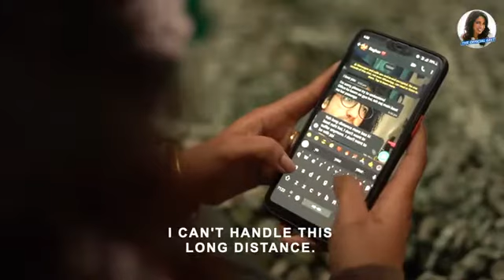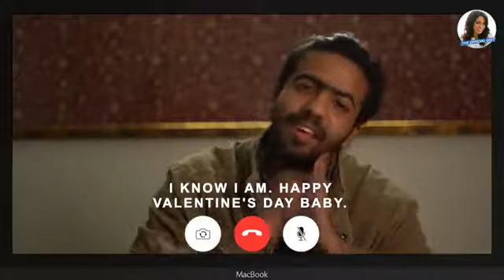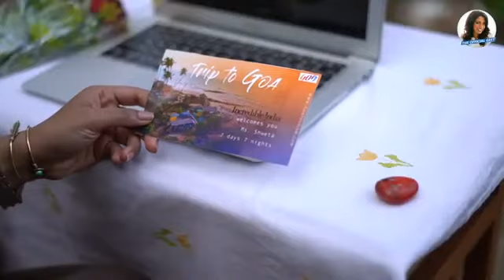story of ,// Valentine day special // description me story jarur pade happy Valentine day 💞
वैसे तो हर कपल चाहता है कि वो हमेशा साथ रहे, लेकिन कई बार स्थिति ऐसी बन जाती है कि ( long distance relationship )  जो हमसफ़र अब दूर हैं, दिनभर में जब भी समय मिले, उन्हें फोन करें. उनसे प्यार भरी बातें करें, उनके काम के बारे में पूछें और कुछ ऐसी बात करें, जो आप दोनों को पसंद हों. एक-दूसरे को ये एहसास दिलाएं कि दोनों एक साथ हैं और एक-दूसरे को कितना चाहते हैं.

विश्‍वास बनाए रखें
किसी भी रिश्ते का आधार होता है विश्‍वास. जो के दूर जाने पर विश्‍वास ही आप दोनों को जोड़े रखता है. कभी कोई ऐसा काम न करें, जिससे छुपाना पड़े. एक-दूसरे के प्रति आपकी ईमानदारी और विश्‍वास ही आपके रिश्ते को मज़बूत बनाएगा.

प्यार का एहसास
जीवनसाथी के दूर होने पर आप उन्हें जितना हो सके, अपने प्यार का एहसास दिलाएं. आपके जीवन में उनकी क्या अहमियत है, आप उन्हें कितना मिस करते हैं, इन सबका उन्हें एहसास दिलाएं. दूर रहने पर जब पल-पल आप दोनों को एक-दूसरे की चाहत और ज़रूरत महसूस होगी, तभी तो आप एक-दूसरे के प्यार को समझ पाएंगे.

सरप्राइज़ दें
प्यार बढ़ाने के लिए सरप्राइज़ बड़े ही काम का होता है. जब आपका प्यार, आपका जीवनसाथी आपसे दूर हो, तब जब भी मौक़ा मिले उसकी पसंद की चीज़ें उसे कुरियर करें. इससे जितनी ख़ुशी आपको होगी, उससे कहीं ज़्यादा ख़ुश उसको होगी. तोहफ़ों की इस हेराफेरी से आपके बीच प्यार यूं ही बना रहेगा. साथ ही जब भी छुट्टी मिले चुपके से मिलने पहुंच जाएं.

बचें इन ग़लतियों से
अक्सर देखा गया है कि हमसफ़र से थोड़े दिन की भी दूरी होने पर कपल्स के रिश्ते में खटास आ जाती है. यदि आप चाहते हैं कि आपके साथ ऐसा न हो, तो बचें इन ग़लतियों सेः

असुरक्षा की भावना
किसी भी रिश्ते में असुरक्षा की भावना रिश्ते को दीमक की तरह चाट जाती है. दूर जाने पर कई बार ऐसा देखा गया है कि कपल्स एक-दूसरे पर विश्‍वास नहीं करते. उन्हें लगने लगता है कि दूर जाने पर कहीं पार्टनर किसी और की तरफ़ आकर्षित न हो जाए. ऐसी सोच रिश्ते को कमज़ोर कर देती है.दूरी बढ़ने पर हो सकता है, आप किसी अजनबी या पुराने दोस्त के बहुत क़रीब आ गई हों और बाद में आपको एहसास हो कि शायद आपको उसके इतने क़रीब नहीं आना चाहिए था. आपकी इस नज़दीकी का पता यदि पार्टनर को चल जाए और वो इस बारे में कुछ पूछे, तो छुपाने की बजाय उन्हें खुलकर सच्चाई बता दें, क्योंकि झूठ बोलकर उस वक़्त तो आप अपने रिश्ते को बचा सकते हैं, मगर रिश्ते की नींव कमज़ोर हो जाएगी.

उलाहने देना
शादी के बाद कोई भी कपल एक-दूसरे से दूर नहीं रहना चाहता, लेकिन कभी ऑफिस के काम, तो कभी किसी अन्य ज़रूरत की वजह से उन्हें अलग-अलग शहरों में रहना पड़ता है. ऐसे में हमसफ़र की मजबूरी समझें और बिना सोचे-समझे उन्हें उलाहने देने की ग़लती न करें.

दूरियां भी हैं ज़रूरी
मेरी की मानें, तो प्यार को और भी गहरा करने के लिए कुछ समय के लिए कपल्स को एक-दूसरे से दूर रहना ही चाहिए.
बढ़ता है
पार्टनर के दूर जाने के बाद आपको हर पल उनके लौटने का बेसब्री से इंतज़ार रहता है. इंतज़ार के वो पल आपको और भी रोमांटिक बना देते हैं.

समर्पण की भावना
हमसफ़र के दूर जाने के बाद आप उस पल को कोसते हैं जब आपका उनसे झगड़ा हुआ था और ये सोचते हैं कि हमसफ़र के आने के बाद आप ख़ुद को उनके सामने समर्पित कर देंगा.
अंतरंगता बढ़ती है
मेरी  मानें, तो दूर रहने के बाद एक-दूसरे की कमी को जब कपल्स महसूस करते हैं, तो मिलने के बाद उनका एक-दूसरे से प्यार और बढ़ जाता है. वो उन अंतरंग पलों को फिर से खुलकर जीना चाहते हैं.

बुराई नहीं, स़िर्फ अच्छाई नज़र आती है
हमसफ़र जब दूर रहते हैं, तो उनकी अच्छाइयां पल-पल आपको याद आती हैं. उनकी अच्छी बातें याद करके आपके दिल में उनके लिए प्यार व सम्मान और बढ़ जाता है.

सोरी ओल डीयर शटोँरी लंबी होजाऐगी ये कहानी 1stlove_p कि है जीससे ईनके बीचमे और लोगोने फायदा उठाया अगर आपको मेरी शटोँरी ( long distance relationship ) अछी़ लगी है चैनल को सबसकृय जरुर करे 👉🔔